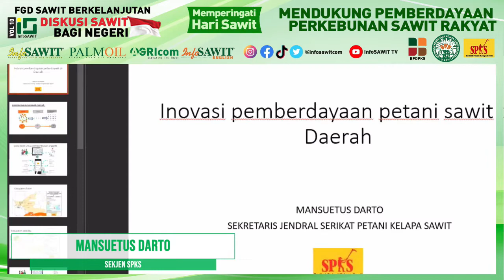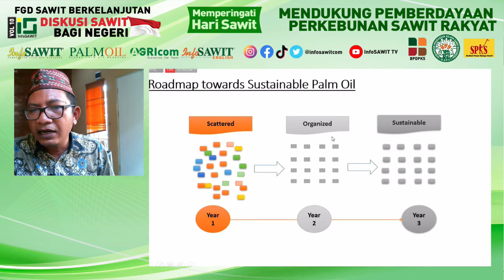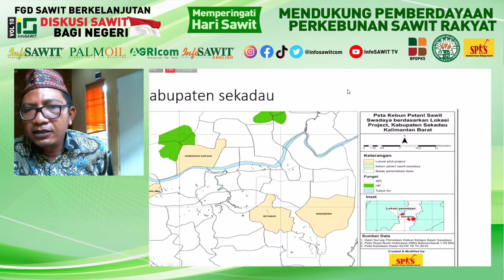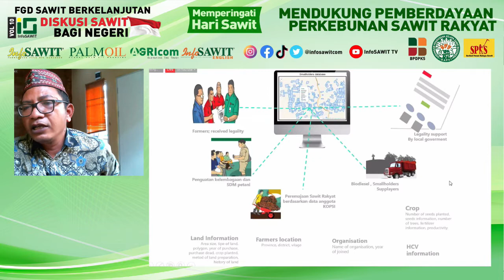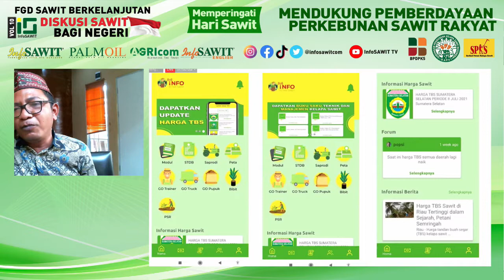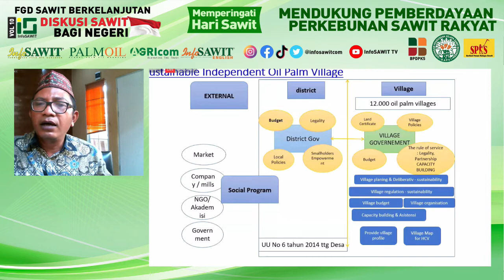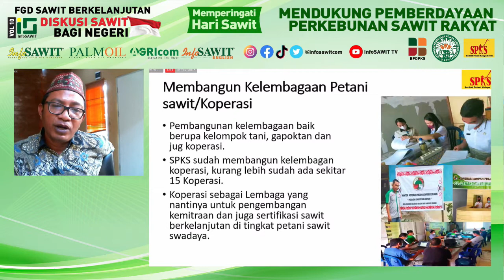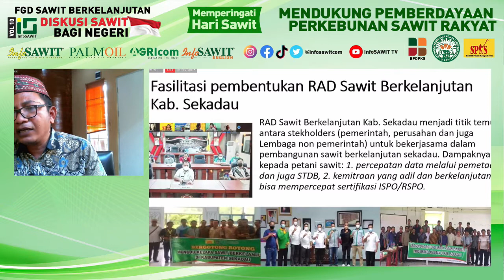FGD Sawit Berkelanjutan Vol 10 - Mansuetus Darto, Sekjen SPKS